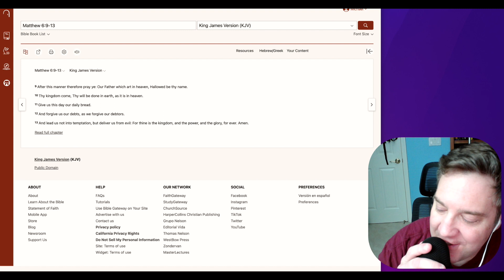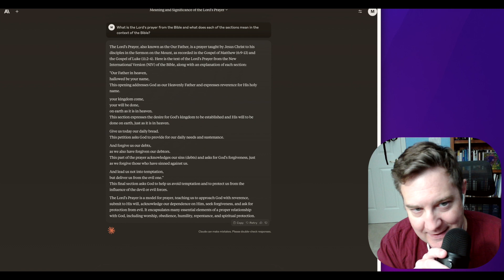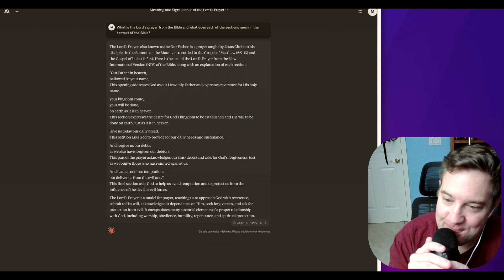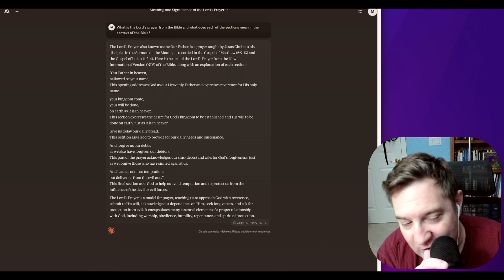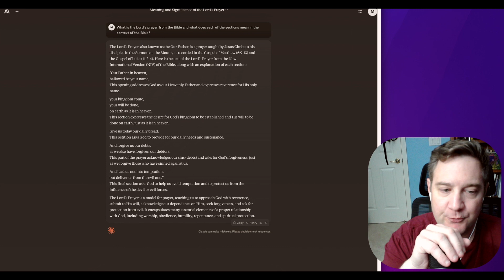ASMR Whispered - What is the Lord's Prayer?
Episode #129

In my effort to help share how technology can be used to explore topics related to the Bible, faith, etc I am digging into the latest with Claude AI, leveraging the free version of the latest Claude model as of April 24th, 2024.

In this video I ask Claude AI to what what the Lord's prayer is from the Bible, and what each of the sections mean. This is a short one but a good one.  Take a listen...